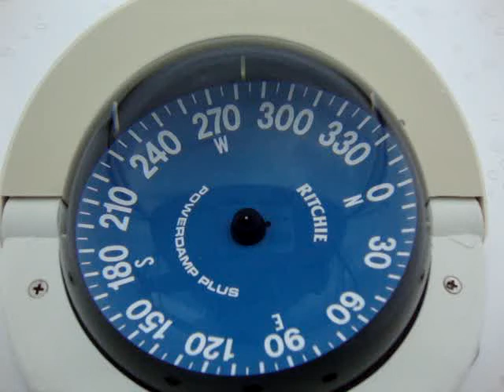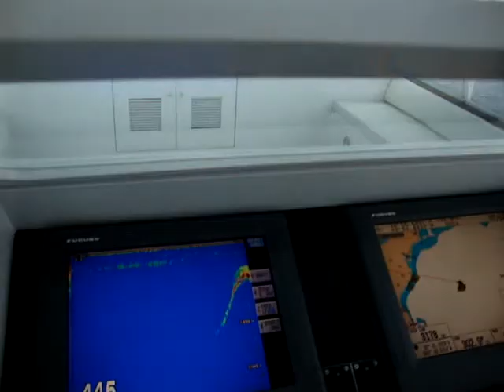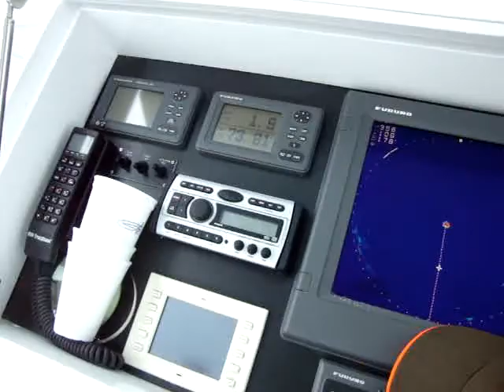Storm Fishing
" The Beatings will Continue Until Morale Improves "